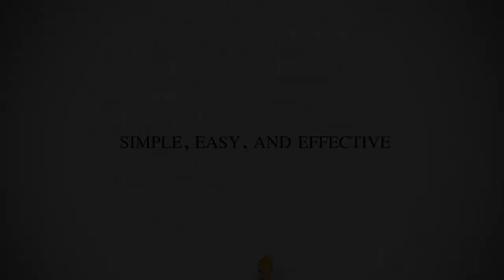Blue Dress Internet Marketing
Here's a video I produced for Blue Dress Internet Marketing. I created everything you see here and even provided the voice over for the spot.